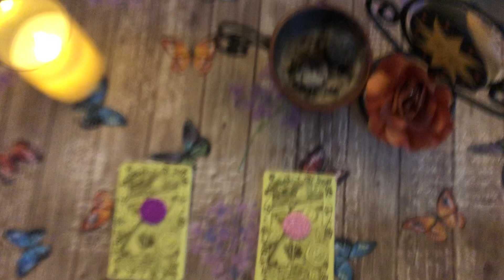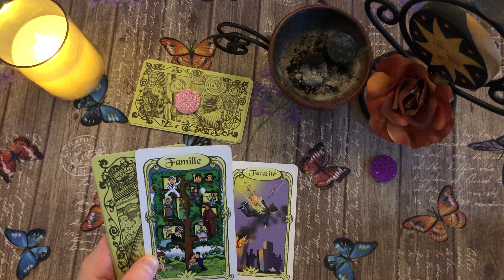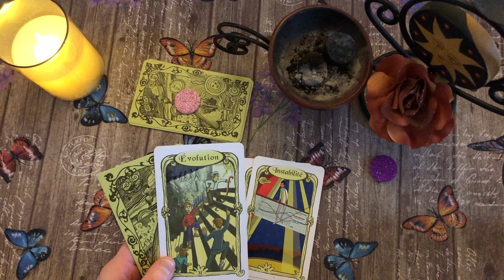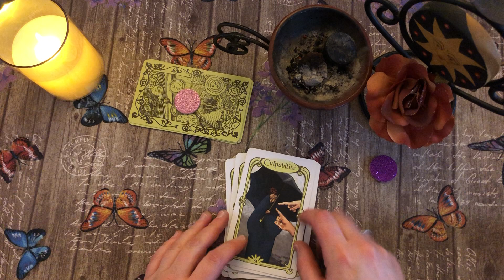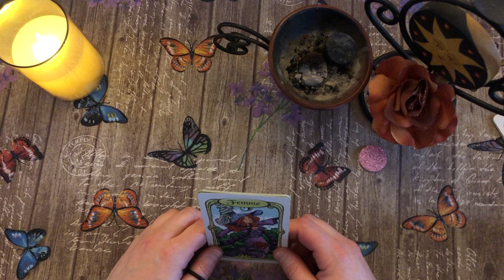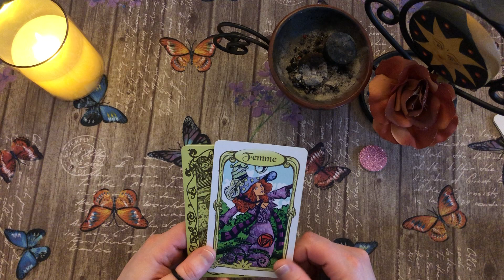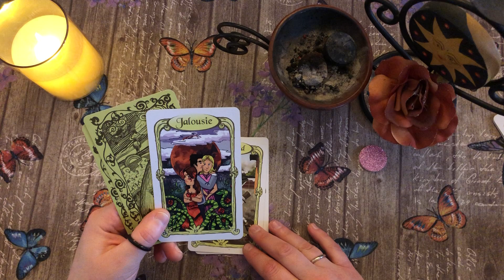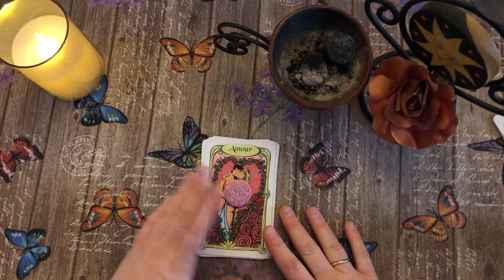Canalizzazione del suo pensiero questa notte per te... 🔮 tarocchi interattivi amore